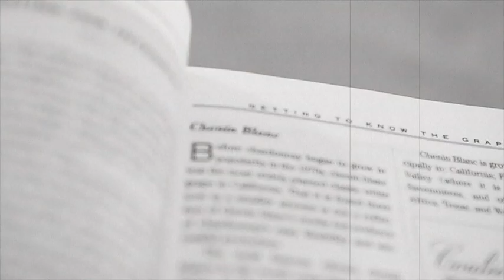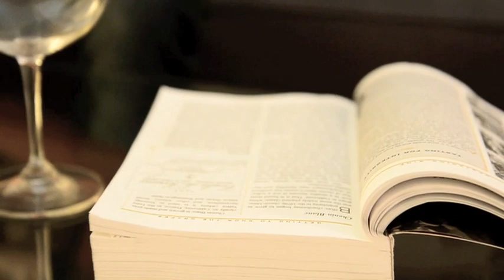101 Wine Cellar TV (101 試酒室) Episode 6 - Chenin Blanc + Viognier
Dear friends and wine lovers!!! We are going to try a very special wine today. 2010 Pine Ridge Chenin Blanc + Viognier. You will never see those two varietals in the same bottle from any French wines!!

Shall we see how this wine taste? Lets go!!

Cheers,

Eugene